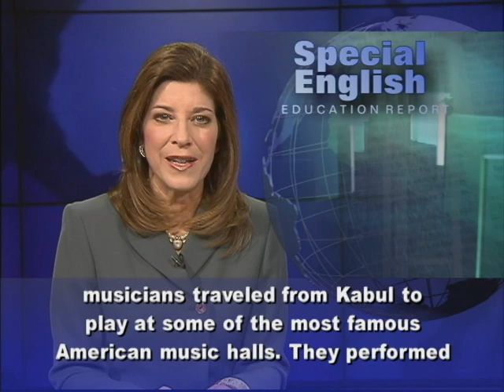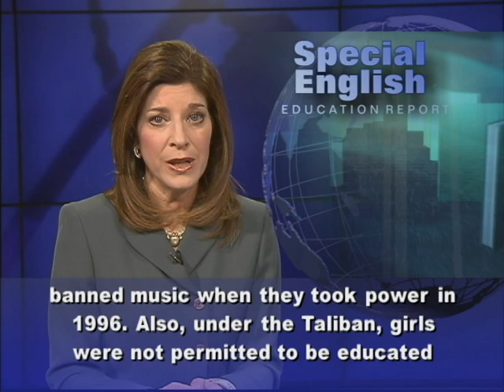Afghan Youth Orchestra Performs in US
From VOA Learning English, this is the Education Report in Special English. The Afghan Youth Orchestra performed in the United States in February. Forty-eight young musicians traveled from Kabul to play at some of the most famous American music halls. They performed at the Kennedy Center in Washington and Carnegie Hall in New York City. The last stop was Boston, Massachusetts, where they performed at the New England Conservatory of Music. The musicians perform versions of Western classical compositions and also traditional Afghan music. Violins and trumpets played along with a rubab and a sitar in a performance of "Bolero" by Maurice Ravel. The State Department and the United States Embassy in Kabul funded most of the trip. Secretary of State John Kerry called the young musicians "ambassadors of peace." Afghanistan's former Taliban rulers banned music when they took power in 1996. Also, under the Taliban, girls were not permitted to be educated after the age of 8. Today, music is studied and played freely in Afghanistan. The musicians in the orchestra are male and female, and between the ages of 10 and 22. Most are orphans or were homeless. Ahmad Sarmast started the orchestra. A few years ago he founded the Afghanistan National Institute of Music in Kabul. The youth orchestra developed from that school. Ahmad Sarmast says he is very pleased with the accomplishments in such a short time. He says the idea of the trip was to change the way people view Afghanistan. The children, he says, are ambassadors of Afghan culture whose efforts reflect the changes in their country in the last ten years. For VOA Learning English, I'm Carolyn Presutti. (Adapted from a radio program broadcast 21Feb2013)